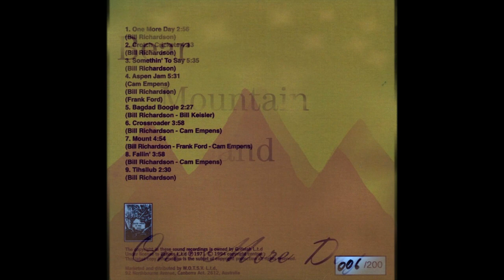Bear Mountain Band, One More Day 1971 (vinyl record)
"One More Day" (1971).

Yedinstvennyy al'bom gruppy iz Arizony, zapisannyy na styke khard-roka, blyuza i psikhodelii.
Bear Mountain Band - One More Day
Zhanr: Hard Psych Rock
Strana: USA

Prodolzhitel'nost': 00:35:51

Treklist:
01. One More Day 02:51
02. Crotch Crickets 04:11
03. Somethin' To Say 05:32
04. Aspen Jam 05:29
05. Bagdad Boogie 02:29
06. Crossroader 03:59
07. Mount 04:54
08. Fallin' 03:55
09. Tihsllub 02:27
Bill Richardson - guitar, vocals
Cam Emppens - keyboards, vocals
Frank Ford - drums
Bill Keisler - bass
Развернуть
521/5000

The only album of the band from Arizona, recorded at the junction of hard rock, blues and psychedelia.
Genre: Hard Psych Rock
Country: USA

Duration: 00:35:51

Tracklist:
01. One More Day 02:51
02. Crotch Crickets 04:11
03. Somethin 'To Say 05:32
04. Aspen Jam 05:29
05. Bagdad Boogie 02:29
06. Crossroader 03:59
07. Mount 04:54
08. Fallin '03:55
09. Tihsllub 02:27
Frank Ford - drums
Bill Keisler - bass